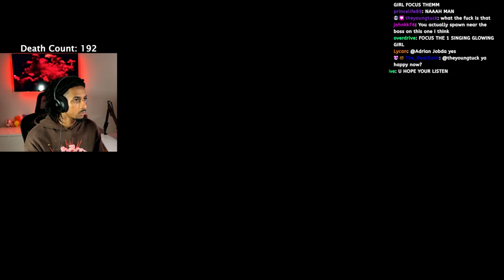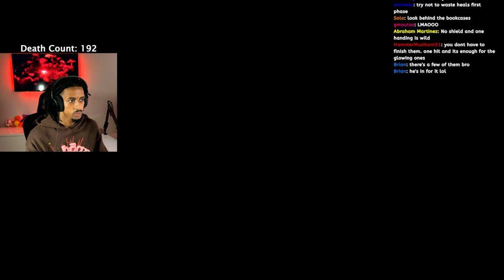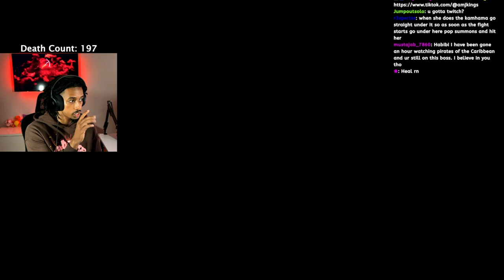I'M COMING FOR EVERYONE 😤 | Elden Ring | Part 7